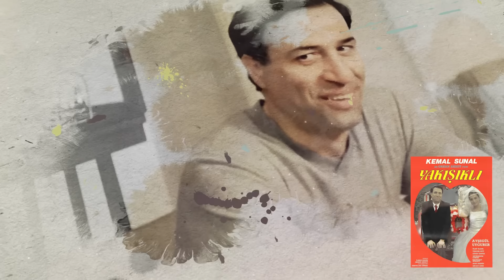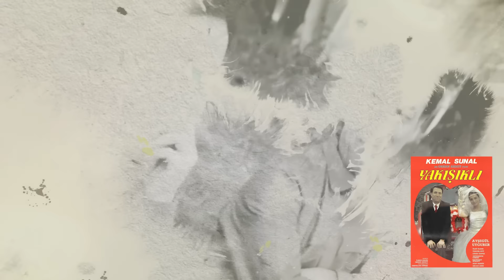Kemal Sunal "Yakışıklı Filmi" Nerede Çekildi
Yakışıklı Filmi  - Yeşilçam Filmleri Nerede Çekildi #42
Kemal Sunal 'ın Yakışıklı Filmi Nerede Çekildi videosu ile sizlerle birlikteyim.

Yakışıklı Filmi Nerede Çekildi: Yakışıklı filmi İstanbul Üsküdar, Cihangir ve Taksim civarında çekilmiştir.

1987 yılı yapımı olan Yakışıklı filminin yönetmeni ve senaristi Orhan Aksoy'dur. Yapımcısı Memduh Ün olan filmde Kemal Sunal, Ayşegül Uygurer, Ülkü Ülker, Muharrem Gürses, Güzin İpek, Tuncer Sevi, Renan Fosforoğlu ve Hüseyin Kutman ile birlikte birçok usta isim yer almıştır. Film komedi ve dram kategorilerinde izleyicisiyle buluşmuştur.